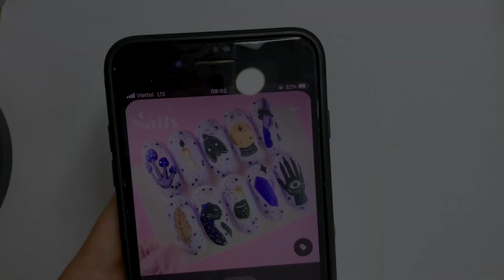Nails Room by Dana - Magic World and Attractive World for Long Nails